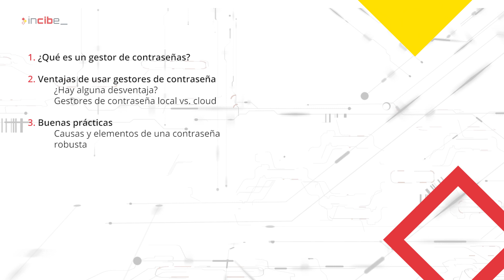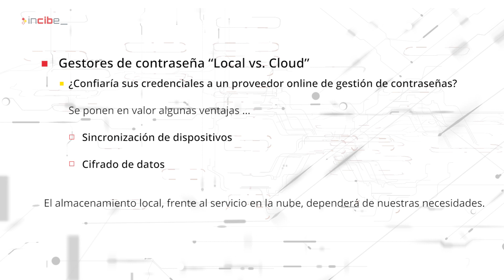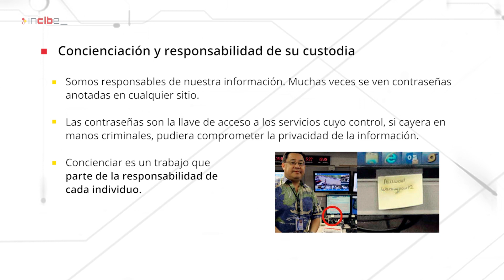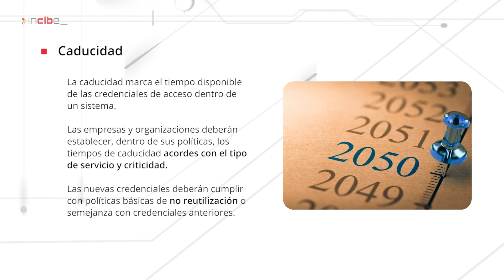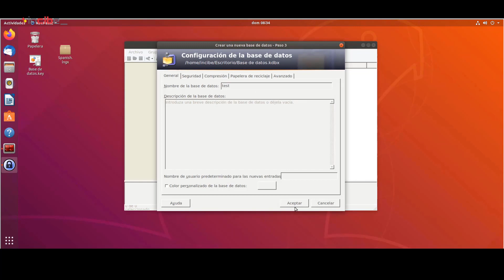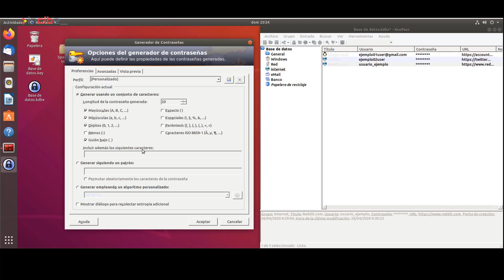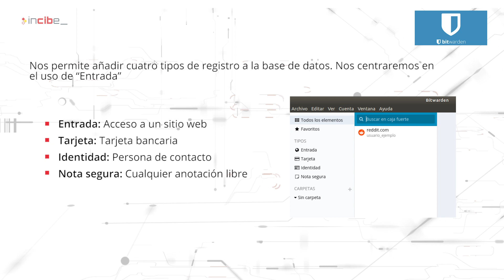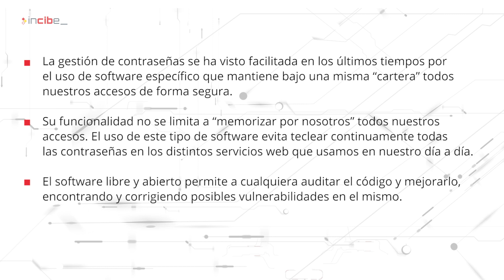Gestión de contraseñas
Debido al incremento de los servicios en línea, las conexiones de trabajo desde casa y el comercio electrónico, también han ido aumentando los accesos diarios que requieren el uso de multitud de contraseñas.

Debido a esta necesidad surgen los gestores digitales de contraseñas, que permiten tener un único punto de almacenamiento centralizado de todos los servicios.

En este webinar vamos a repasar cómo se utilizan y las características generales de diferentes gestores digitales de contraseñas gratuitos.